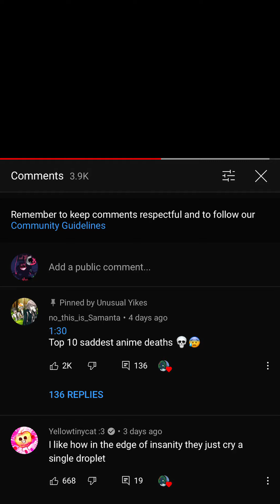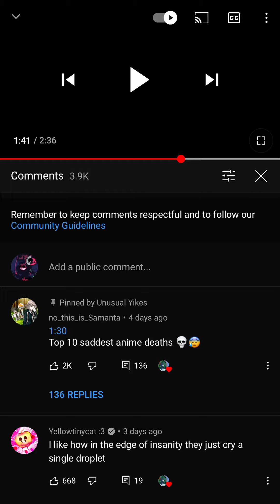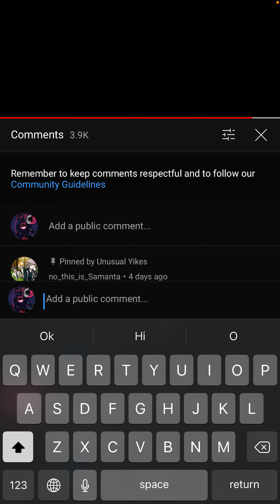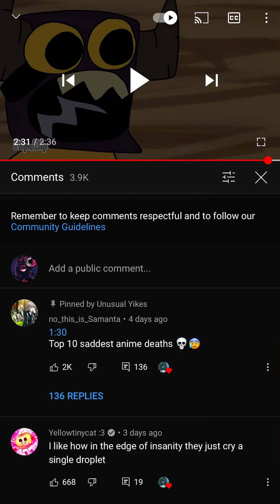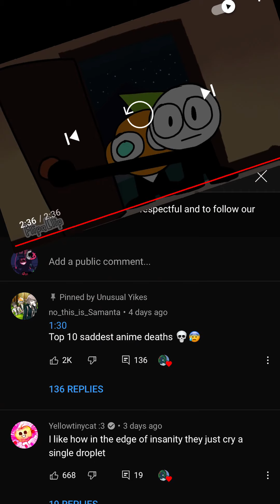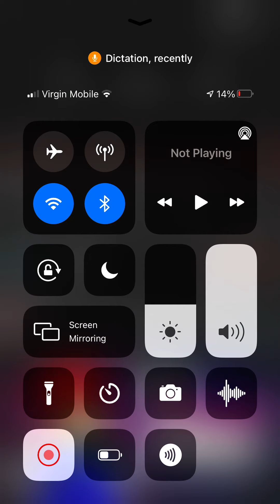In today’s video we are going to watch this spooky month but it’s very wrong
This is a little bit weird but I am sorry we are just having fun